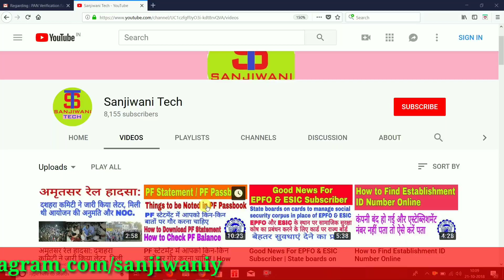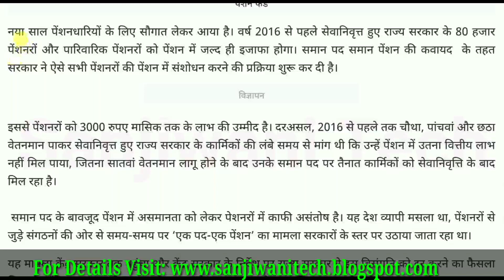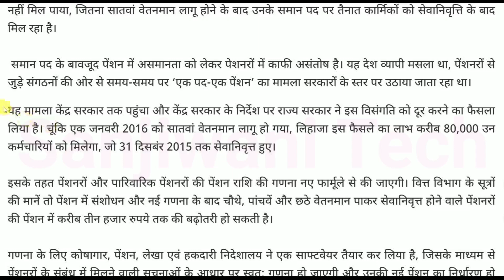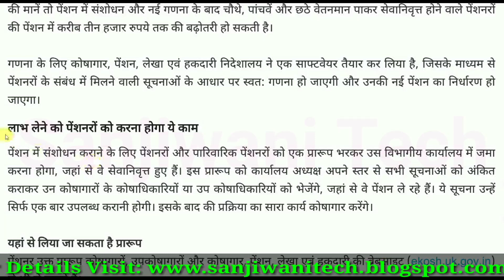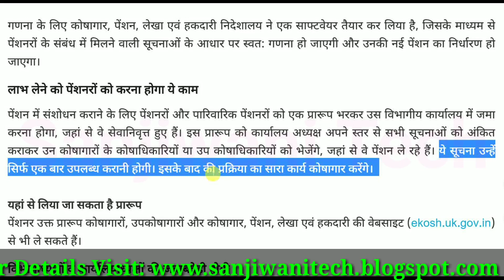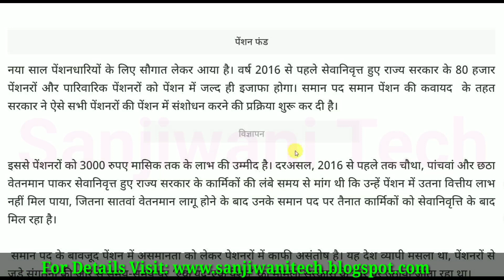Good News for Pensioners 3000 Hike News | पेंशनरों के लिए सौगात लेकर आया नया साल, जल्दी से करे एक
Namskar Doston.

Aaj ham is video me janane vale is bare me Good News for Pensioners 3000 Hike News | पेंशनरों के लिए सौगात लेकर आया नया साल, जल्दी से करे एक काम

Thanks.